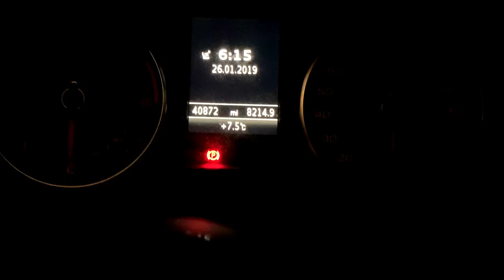Kulture with Kutski: Scottish Edition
I arrived for my gig in Stirling early last weekend so I met up with some friends and soaked in some Scottish Culture!

All footage was recorded on iPhone and edited on iPad!! Pretty cool workflow!